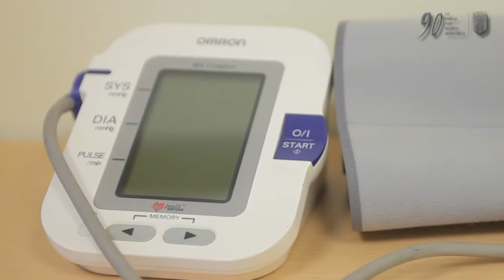Poradnia Diabetyczno-Epidemiologiczna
Uroczystość oddania do użytku świeżo odremontowanego budynku Przychodni Diabetyczno-Alergologicznej przy Szpitalu Specjalistycznym w Zabrzu. 27 stycznia w Szpitalu Specjalistycznym w Zabrzu zorganizowano spotkanie z okazji oddania do użytku nowych budynków służących m.in. Poradni Diabetyczno-Alergologicznej. Nowe oblicze zyskał także otoczenie Szpitala.

Szpital Specjalistyczny w Zabrzu, którego początki sięgają XIX wieku, wypełnia bardzo ważną funkcję w zapewnianiu opieki medycznej mieszkańcom naszego miasta. Przez lata Szpital przechodził przeobrażenia stając się jednostką nowoczesną i przyjazną pacjentom.

- Wspieramy Szpital, który realizując ważną misję społeczną stanowi jedną z wizytówek Zabrza. - powiedziała prezydent Zabrza Małgorzata Mańka-Szulik. - Przykładem współpracy jest m.in. remont historycznego, prawie 100-letniego ogrodzenia, które cieszy oko mieszkańców.

Ogrodzenie zostało wyremontowane ze środków budżetu Miasta Zabrze. W latach 2010/2011 przeznaczono na ten cel prawie 630 tys. zł. Zakres inwestycji obejmował remont, odtworzenie i budowę ogrodzenia zewnętrznego Szpitala, renowację fasady wejściowej do budynku kaplicy od ul. Jagiellońskiej oraz rekultywację terenów zielonych.

W spotkaniu wzięło udział wielu zaproszonych gości m.in. wicemarszałek Województwa Śląskiego Mariusz Kleszczewski, przewodniczący Rady Miejskiej w Zabrzu Marian Czochara, dyrektor Śląskiego Centrum Chorób Serca prof. Marian Zembala. Po nowym obiekcie oraz obejściu oprowadził dyrektor Szpitala lek. med. Tadeusz Urban. Uroczystego przecięcia wstęgi dokonali prezydent Zabrza, wicemarszałek Województwa i dyrektor Szpitala.